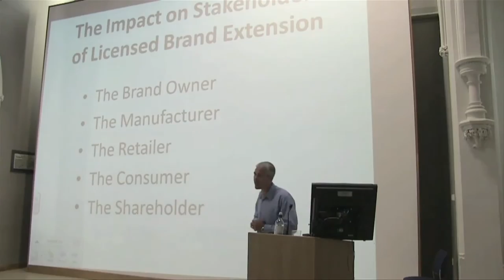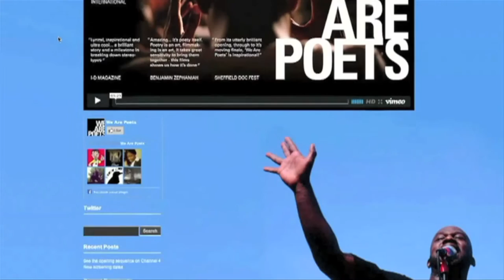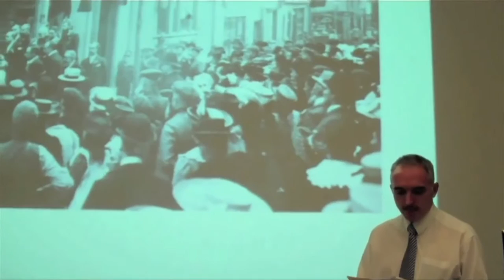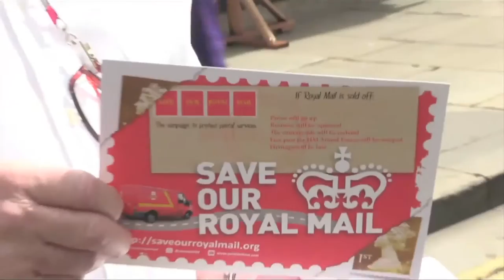Buckingham News 2 August 2013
Buckingham News

This weeks stories:
SU Execs working for outside interests
Diageo marketing chief lectures in the Radcliffe
"We are Poets" screening

Privatisation of Royal Mail

Sports:
Boxing Club
Football Field

Cooking with...
Vanilla IceCream Bread